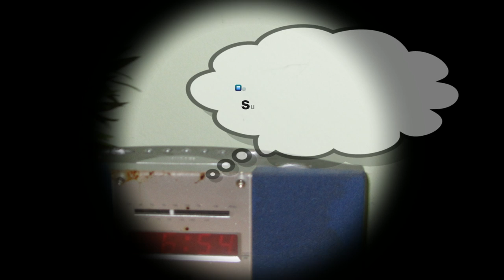Freundschaftshilfe unter Mini Cooper Fahrern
Minipanne in Hermagor